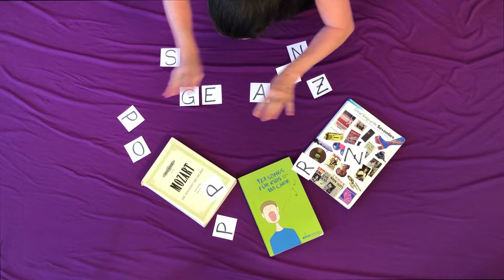Singen - Klassik, Pop oder Jazz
Martina Klesse-Schmitz unterrichtet Gesang in der Musikschule Hard. Von Klassik über Pop bis Jazz ist alles möglich.

Musikschulwerk Vorarlberg, Musikschulen, Musikschule Dornbirn, Musikschule Bregenz, Musikschule München, Musikschule Bludenz, Musikschule am Hofsteig,
Musikschule Montafon, Musikschule Bregenzerwald, Wiener Symphoniker, Allgäu6, Egerländer Blasmusik, Vorarlberger Landesregierung, Marktgemeinde Hard, Ernst Hutter, German Brass, Canadian Brass, international Trumpet Guild, Galina Weinhandel, Musikschule Leiblachtal,